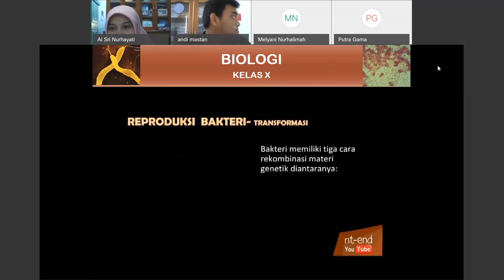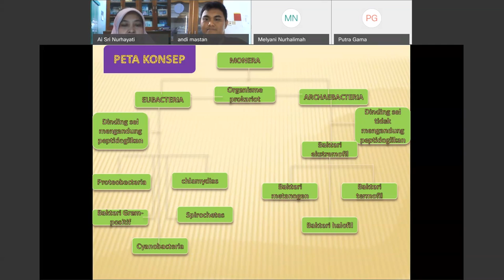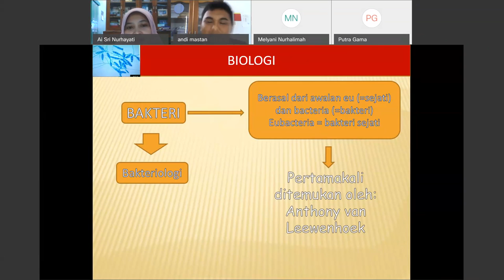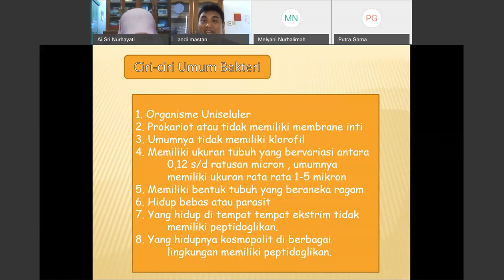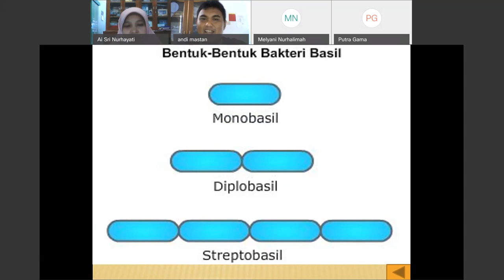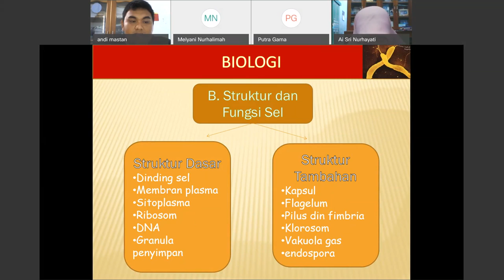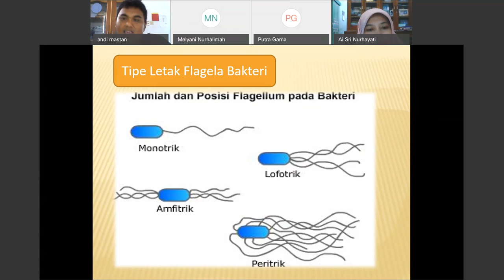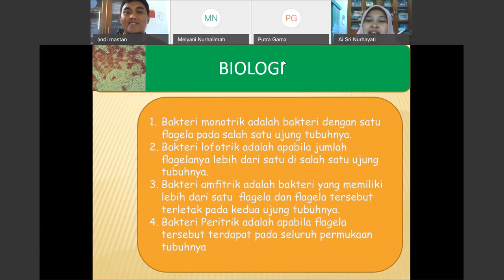SMK Kelas 10 Biologi oleh Mastan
Halo, Sahabat Rumah Belajar, untuk mendampingi kalian yang sedang belajar di rumah, yuk simak Video Sajian Pembelajaran Daring (SapaDRB) Bersama Duta Rumah Belajar Mastan pada Materi Biologi Kelas 10.